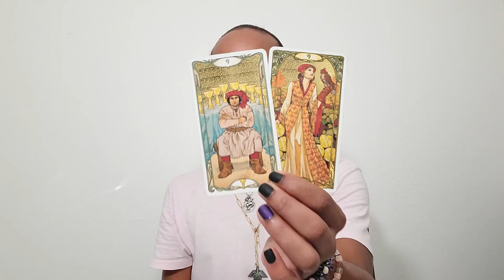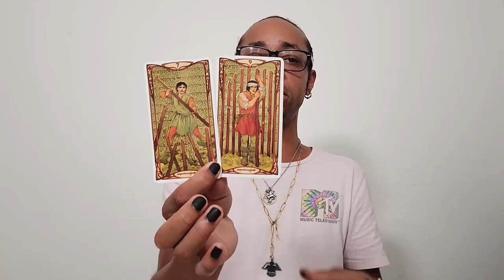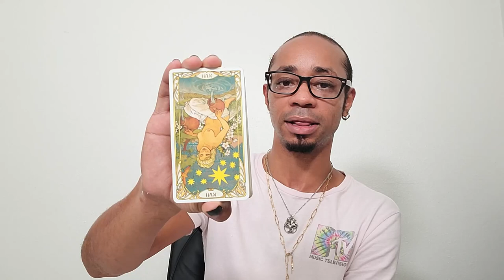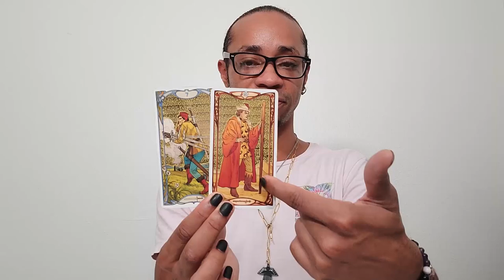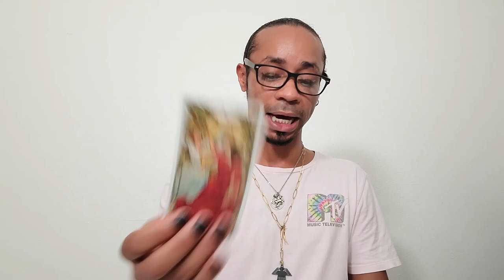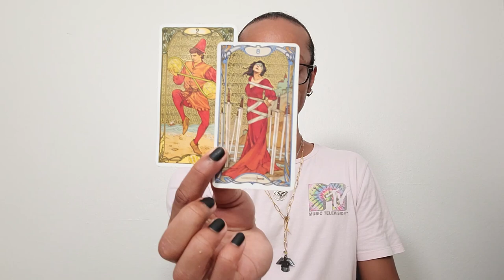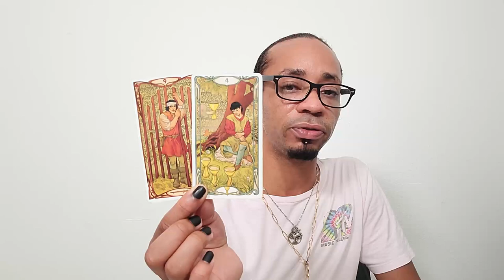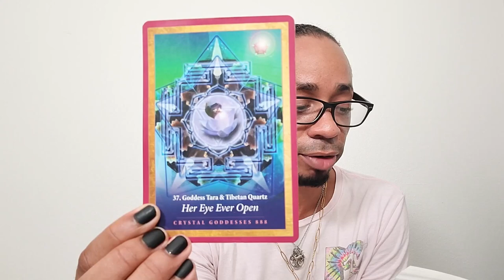* New Awareness; Greater Alignment * ~ Aries Tarot Reading July 2021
Aries Tarot Reading July 2021

🔮Timestamps🔮
00:00 - Intro
00:54 - Preshuffle
09:28 - Overall Energy
12:47 - 1st Half of Your Reading
23:58 - 2nd Half of Your Reading
30:56 - Closing Oracle Guidance

30 min - $65
60 min - $130

Available oracle decks:
~Crystal Mandala
~Sacred Rebels